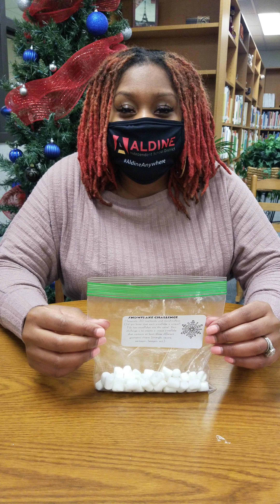snowflake challenge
can you make a snowflake that has three or more geometric shapes?❄❄❄